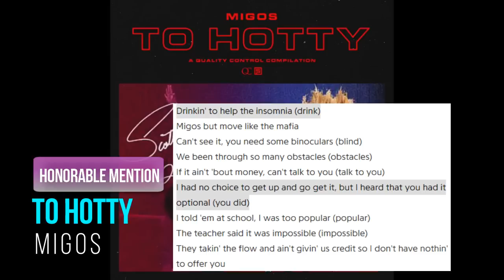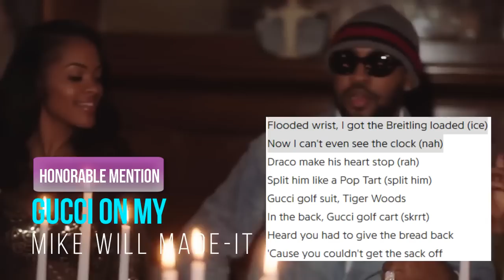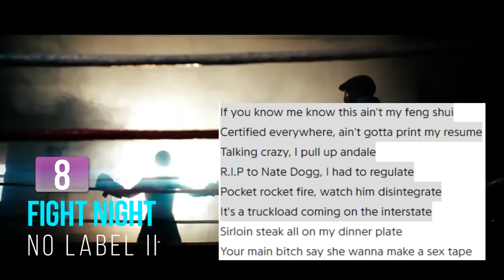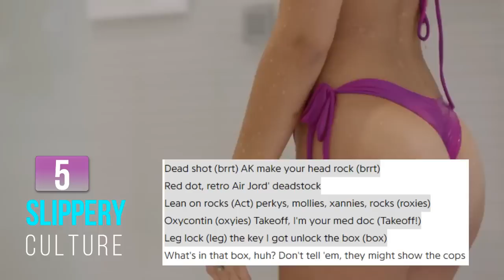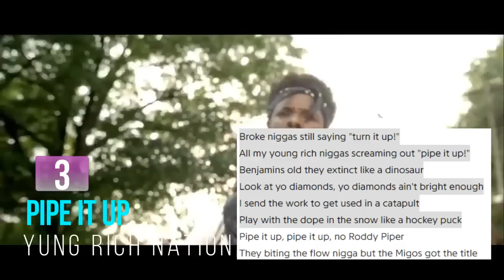Top 10 Takeoff Lyrics (Migos)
This is the top 10 wittiest and creative takeoff lyrics. Takeoff has been known with having the best "flow" but it seems his writing is good as well! Planning to do Quavo next and other rappers/singers and also planning to do evolution of other rappers/singers.